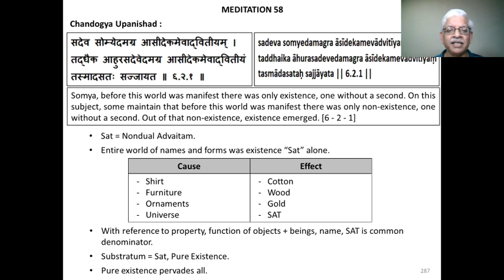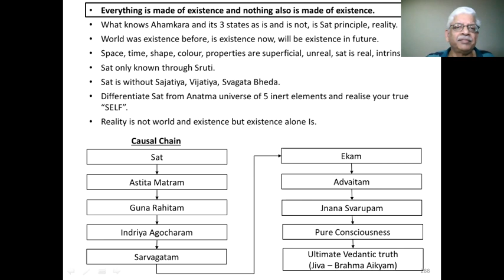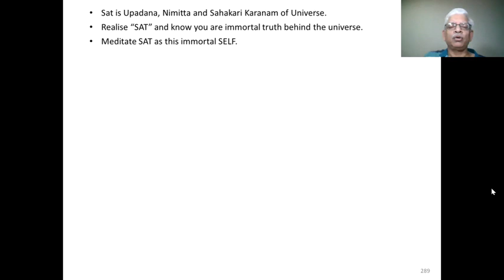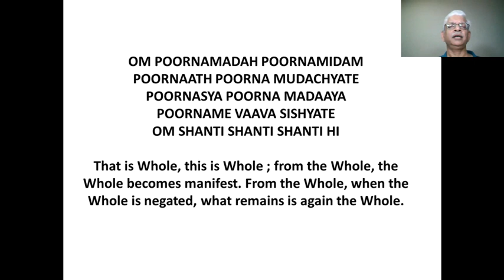How to Meditate - Lecture 58